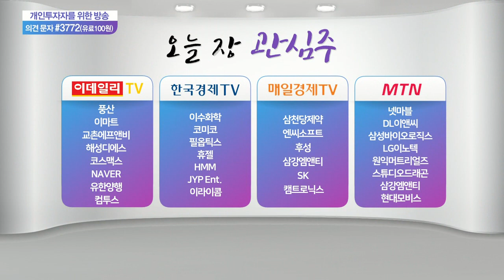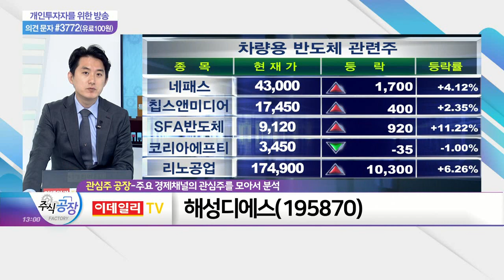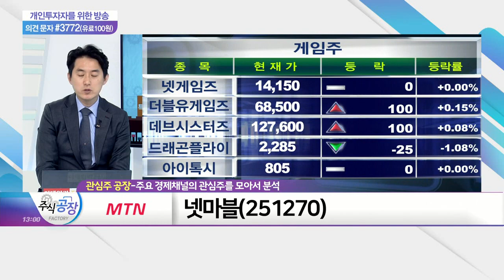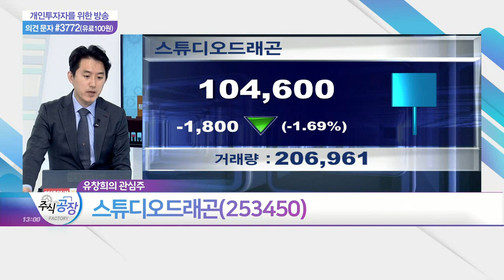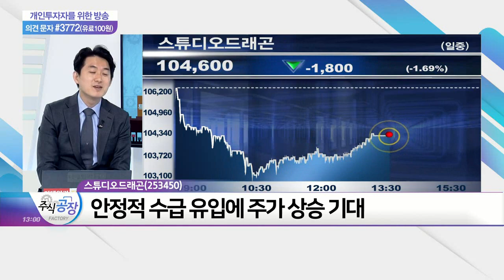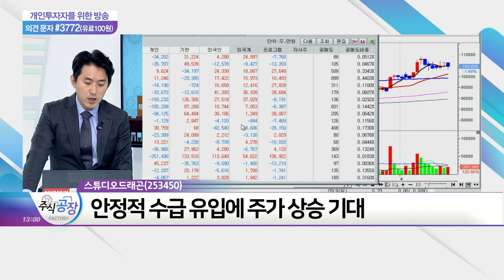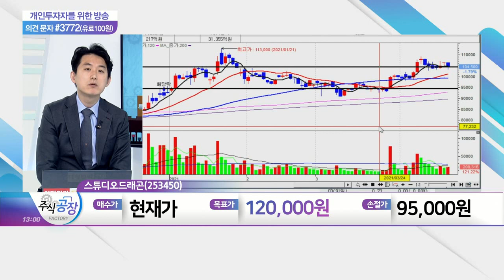해성디에스, 삼성바이오로직스, 넷마블, 스튜디오드래곤_관심주 공장 (20210419)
넷마블(251270)

- 제작 여건 개선 따른 매출 증가 기대
- '매출 플랫폼 다양화' 수익성 증가세 지속
- 안정적 수급 유입에 주가 상승 기대